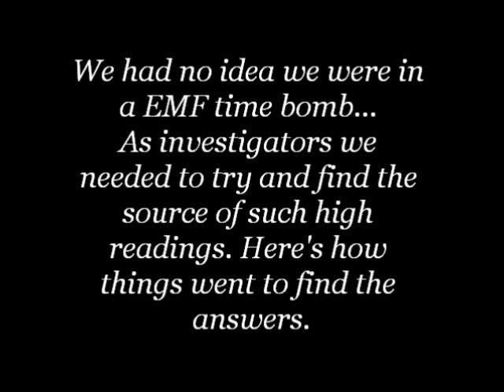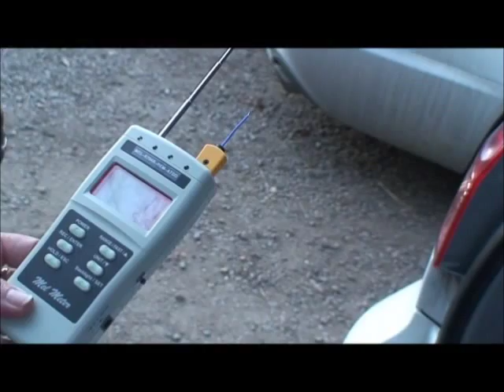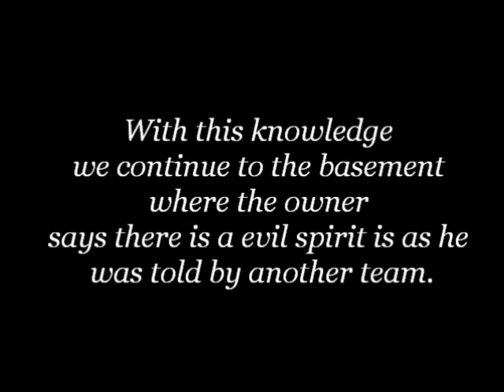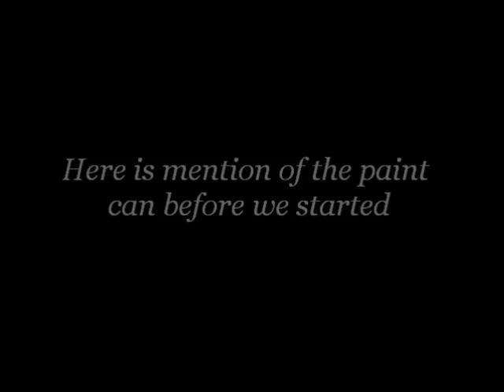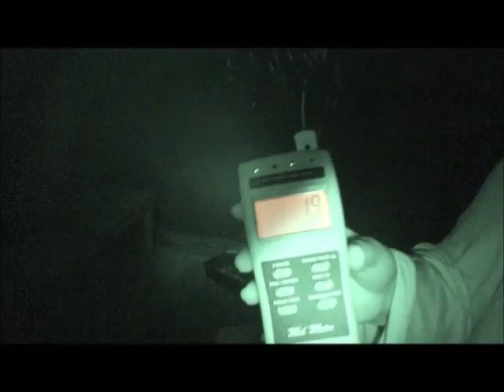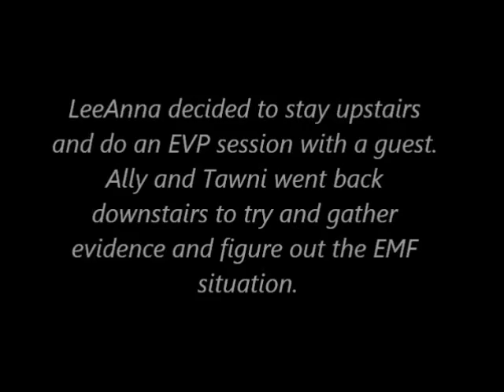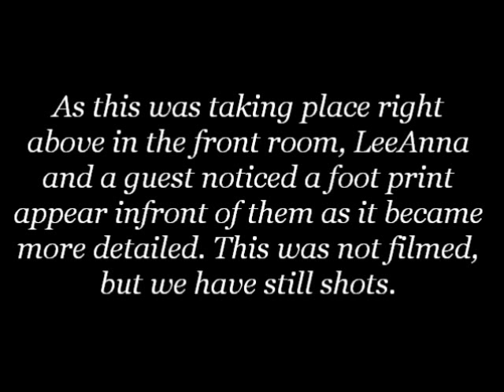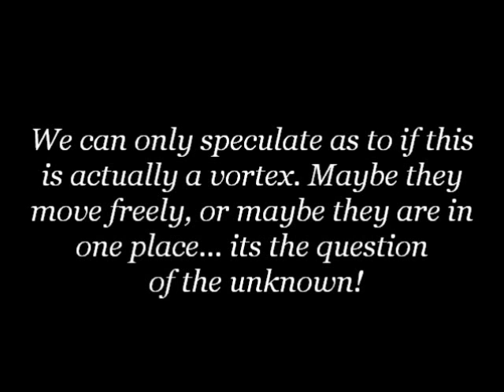SRIP investigates the Cliff House, Morrison CO. Evidence of possible Vortex with unusual high EMF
SRIP from Paranormal Challenge investigates Cliff House in Morrison, Co Evidence of a possible Vortex with high EMF reading and evidence. Owned and Copywritten by SRIP